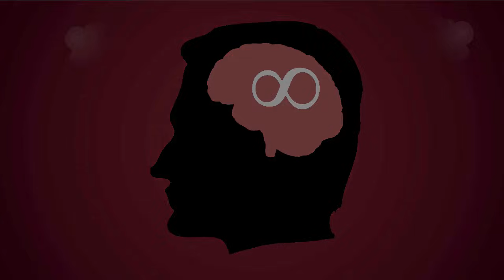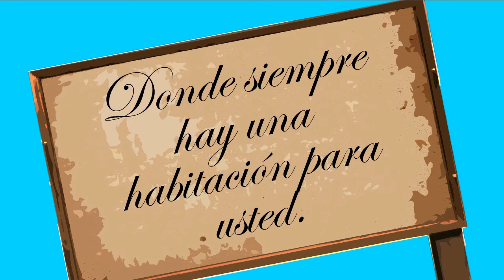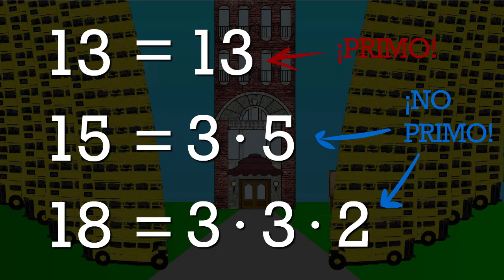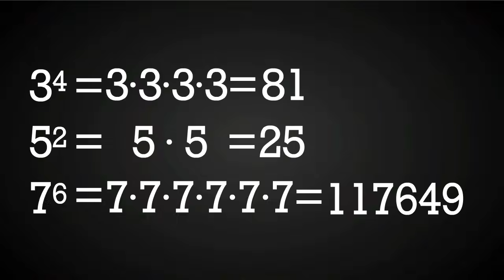El Hotel Infinito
¿Un hotel donde las habitaciones no acaban? Nada bueno puede salir de ahi. ¡Si te gustó la famosa paradoja de Hilbert,  ponlo en los comentarios!

Realizado por Jose Luis Crespo.
¡Gracias a Andrea Navas por los dibujos!